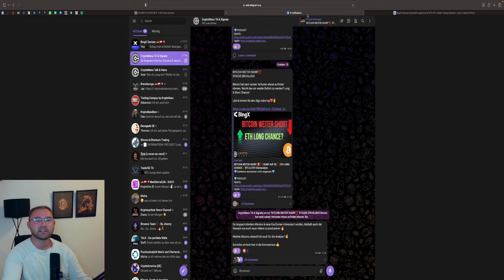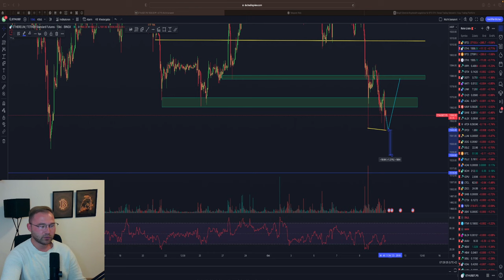💥BITCOIN ACHTUNG💥 ZIEL ERREICHT‼️ JETZT LONG🤑 ODER DUMP😱 BTC & ETH Chartanalyse